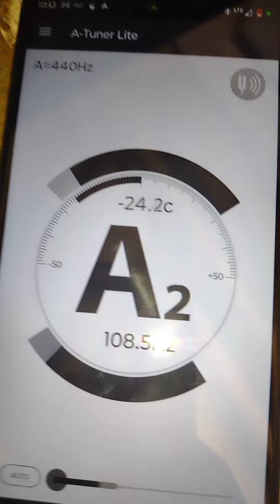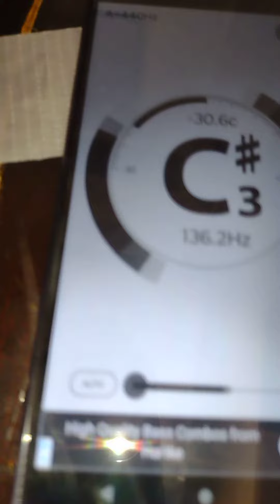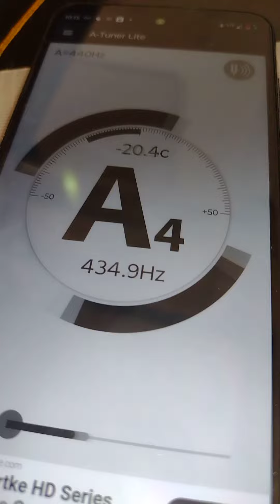this piano is around 70 - 10 cents flat read description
octave 7 23 - cents and +20 cents flat or overtuned